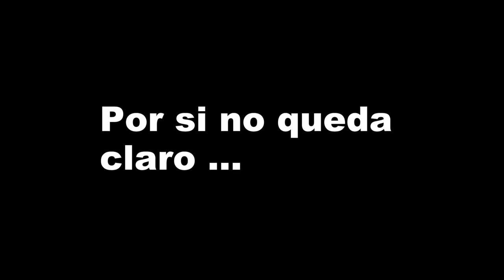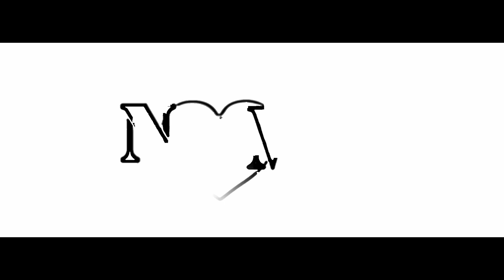Manifestación + 5000 motos en Barcelona ❤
Brutal manifestación motera celebrada el 2 de diciembre,
en Barcelona, para defender la moto como parte de la solución a los problemas de movilidad en la ciudad

A continuación os dejamos con el decálogo elaborado por la IMU y AMC con las reivindicaciones del colectivo.

Que se entienda la motocicleta como una solución a la movilidad en Barcelona, no sufriendo restricciones circulatorias contrarias a la realidad y necesidad de los ciudadanos.

Para la reducción de la accidentalidad, se activen y ejecuten planes de seguridad vial eficaces, basados en el conocimiento del riesgo y en la investigación en profundidad de los siniestros.

Se respete el marco legal en materia de seguridad vial en general y de señalización e infraestructuras en particular, prestando especial atención a coeficientes de rozamiento, obstáculos y modos de segregación del carril bici, ciclos semafóricos, señalización de obras, etc.

Se habiliten “carriles moto” especiales de entrada a la ciudad de Barcelona, en determinadas vías y amplitud de un carril, en vias de varios carriles, para el filtrado hasta línea avanzada de detención.

Se amplíen los estacionamientos de motocicletas en superficie con estrategias inteligentes.

Se instalen sistemas antirrobo de motocicletas tipo anillas de seguridad o similares.

Se permita el uso del carril Bus en determinadas vías.

Se activen campañas sobre visión periférica y filtrado de riesgo durante la conducción para todo tipo de conductores, incluidos los de motocicletas.

Se activen campañas sobre todos los conductores sobre disciplina semafórica.

Se abra una mesa técnica de trabajo especial de seguridad de motociclistas, con el tejido asociativo organizado, para su debate técnico, consenso y toma de decisiones.

Zapatillas verano: alpinestars ventiladas